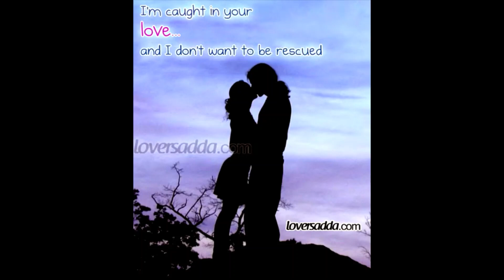Helga/Arnold, Cindy/Jimmy, Sharon/Alden, Kim/Ron - Thank you - Italian song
Helga/Arnold
Cindy/Jimmy
Sharon/Alden
Kim/Ron